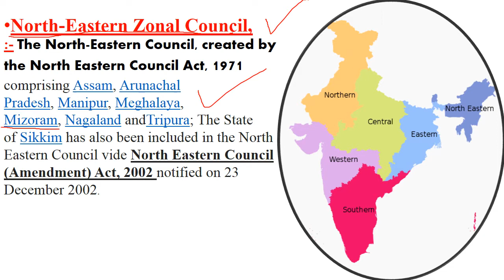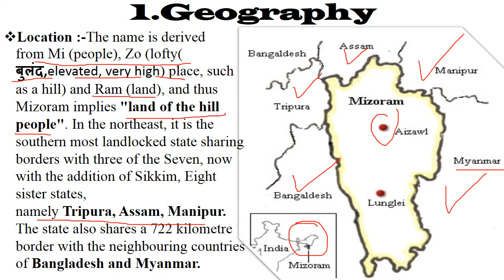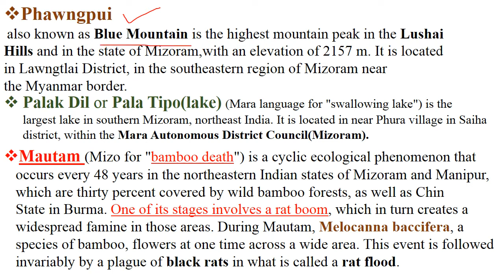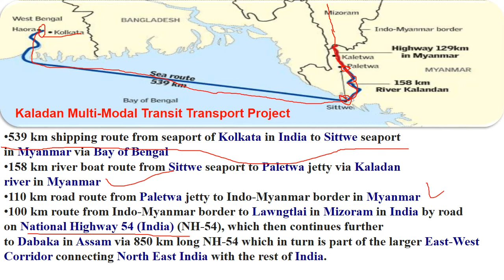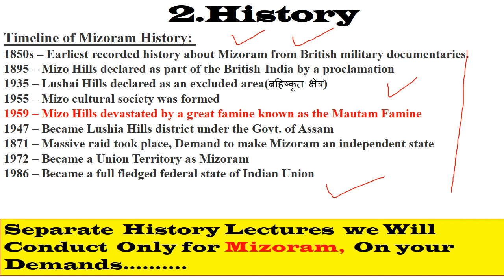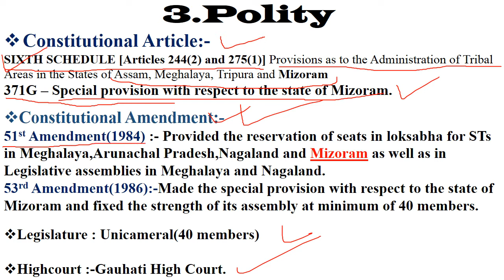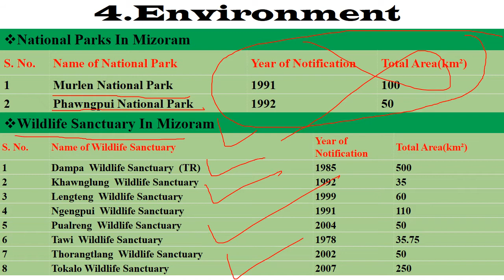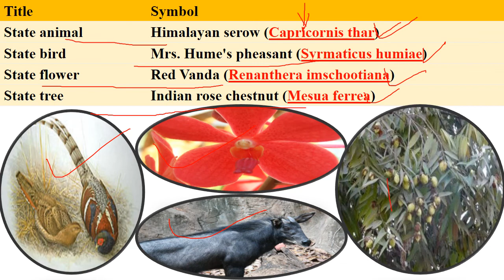Mizoram -मिझोराम[100%Exam Oriented]Static Gk[HINDI]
We need Support from You all---
We want to Create Bunch of Digital study materials so that, Our young generation Could not feel helpless due to not joining Tution class due to many problems(Money is one of them).

Our Goal Is to
1."To Develope Youth with digital Educational-Smartness".
2."To Break the Barriers in the way of Learning"
HOT TOPICS/CURRENT ISSUE
[Child Artist Participation in TV Serials,Reality Shows & Advertisement]टीवी सीरियल, रियलिटी शो और विज्ञापन में बाल कलाकार भागीदारी